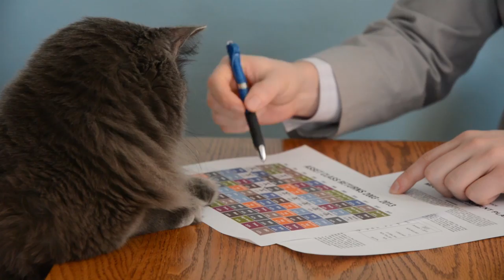A Tale of Two Kitties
Gus and Mr. Mittens took very different approaches to retirement planning. Don't end up like Mr. Mittens—take control of your future and get to know your retirement plan!